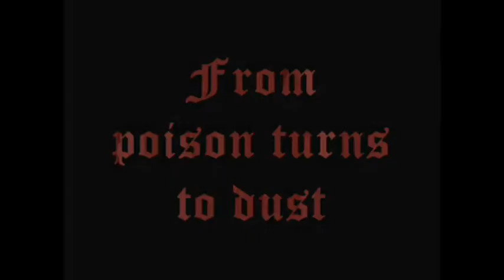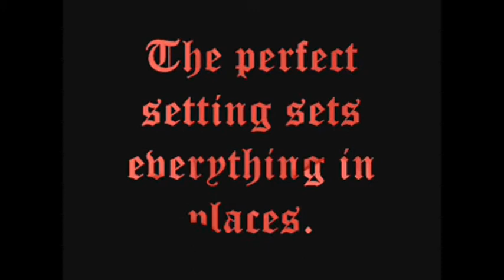Vampire Empire Trailer (Wattpad Book)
vampire, empire, love, romance, bite, fang, blood, pure, pureblood, action, book, ebook, story, action, science fiction, teen fiction